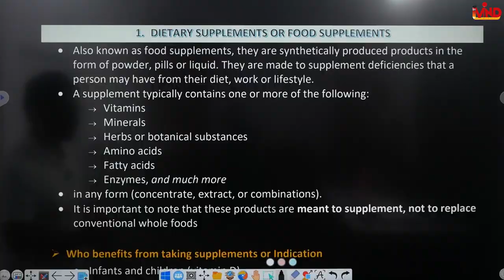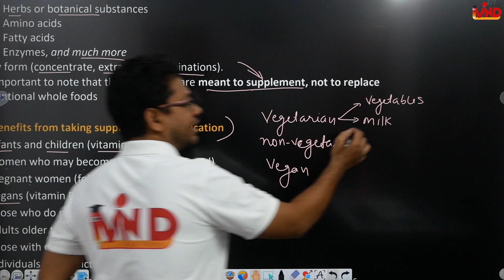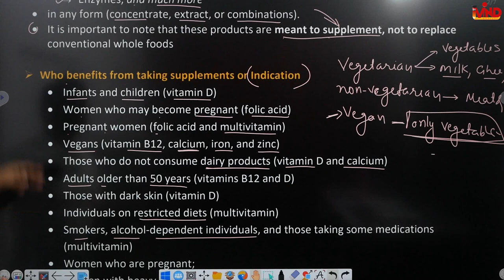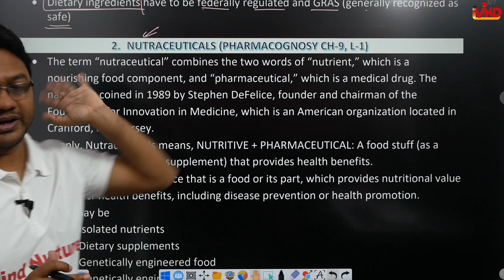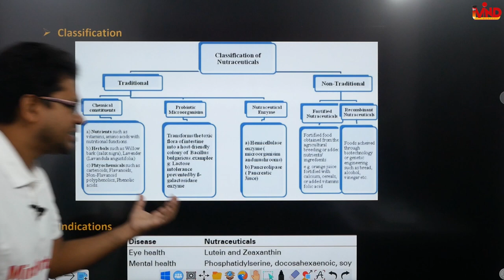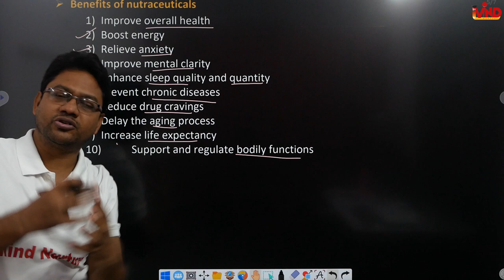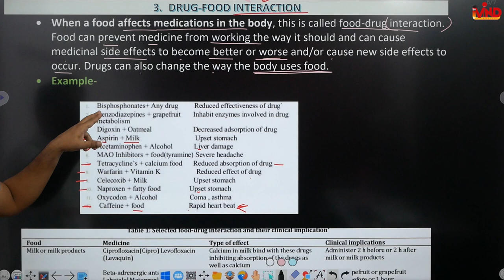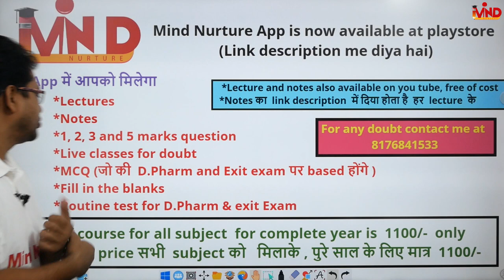Nutrition and Health | Ch-3 | L-4 | Social Pharmacy | D.Pharm First year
Link for app...
Link for notes...